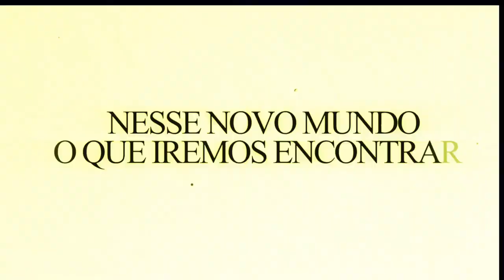parte 6 rap do Lufy (Enygma)